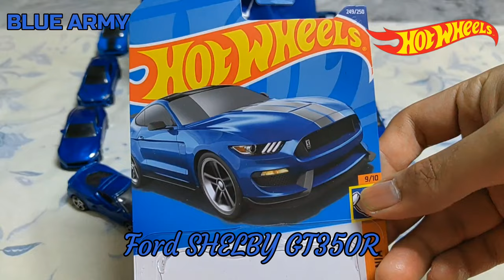BLUE ARMY - Matching The Blue Colors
Hello Everyone! Welcome to our Matching The Colors. The Blue Colors Are Blue Army.

The Hot Wheels Blue Cars Are:

1.) 2018 Ford Mustang GT Color Blue
2.) 2019 Kia Stinger GT Color Blue
3.) 2020 Jaguar F-Type Color Blue
4.) 2020 CORVETTE Color Blue
5.) 2020 Ford Mustang Shelby GT500 Color Blue
6.) 2020 Ford Mustang Shelby GT500 Color Blue
7.) Porsche Panamera Turbo S E-Hybrid Sport Turismo Color Blue
8.) Porsche 911 GT3 Color Blue
9.) '17 Lamborghini Urus Color Blue
10.) Ford Shelby GT350R Color Blue

More Colors Approaching.